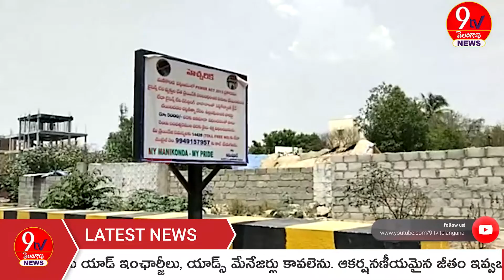స్థానికుల ఇబ్బందులను పట్టించుకోని అధికారులు,